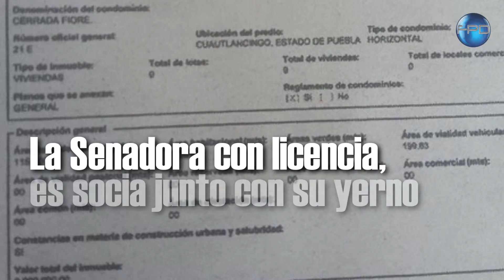Blanca Alcalá se burla de los poblanos, ocultó bienes por 111 millones de pesos